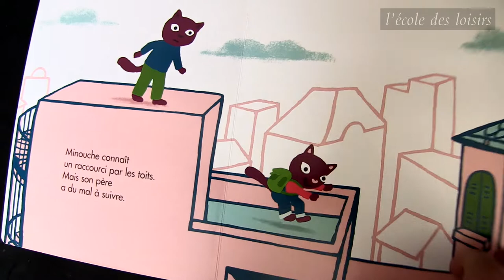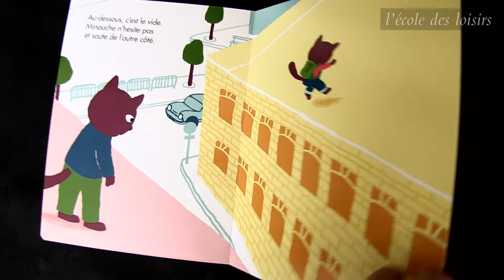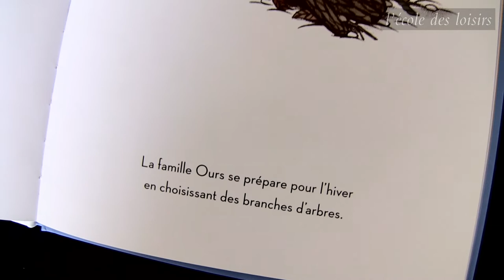Présentation de la sélection de livres Titoumax 2018/2019